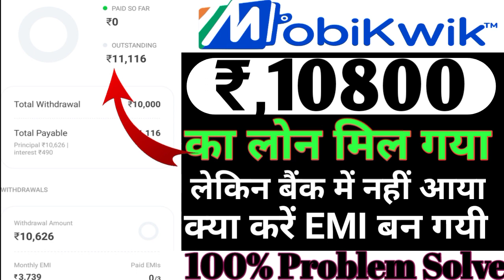Mobikwik personal loan Rs,10800 withdraw kiya but not amount receive my bank account 100% problem so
Mobikwik personal loan Rs,10K mil gaya instant bank transfer without income proof 100% live Details

Mobikwik se loan kaise le, mobikwik loan live proof
mobikwik se loan kaise le 2022
mobikwik 60000 loan kaise le
mobikwik loan kaise le
mobikwik personal loan apply
mobikwik personal loan
how to get mobikwik personal loan
mobikwik zip loan kaise le

Today new personal loan app Rs,15000 loan milega sirf aadhar and pan card par today live apply proof

RupeeRedee Loan - 25K Instant Personal Loan App 2023 | Small Loan App | Rupeeredee Loan Apply Online - Indian Latest Tricks Full Details 2023

Hello friends, today we are giving information about RupeeRedee Loan App in this video to all of you, how you can take a personal loan of 25k sitting at home from Best Loan App, watch the video properly, gave very good information.

RupeeRee App Download

Below Query Solved in this video 👇
Rupeeredee loan
Rupeeredee loan apply
Rupeeredee loan not paid
Rupeeredee review
Get 25k small loan
Rupeereddy instant personal loan
Rupee ready loan kaise le
Rupeeredee loan kaise le
Rupeeredee loan apply online
25K Instant Personal Loan App 2022
Small Loan App
Rupeeredee personal loan
Rupeeredee instant personal loan apply
Rupeeredee se loan kaise le
Rupeeredee app how to apply loan
Rupeeredee loan live proof
Rupeeredee loan app
Loan
Instant loan
Moneytips
Instant personal loan in hindi More information .

2023 new complaint  working number || all problem solve 100% working solution in hindi

Lazypay Rs,2190 credit limit instant transfer to bank account 100% live transfer full proof

lazypay to bank account,lazypay pay balance to bank transfer,lazy pay balance transfer to bank lazy pay to bank transfer

credit card
credit card to bank transfer free
credit cards
lazypay
lazypay card

Snapay account lazypay credit limit transfer to bank account कब से चालू होगा जानलो दोस्त live proof

Technical Details No1
#100℅realapp

Instagram.com/shelendra8795